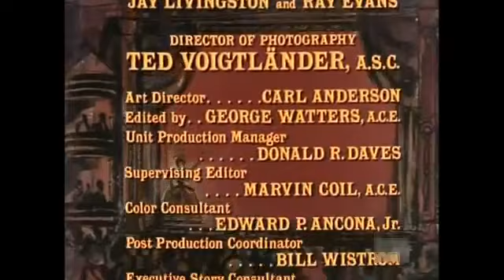Bonanza - (S14E16) "The Hunter"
During a delivery run, Joe meets Cpl. Bill Tanner (Tom Skerritt), who turns out to be a war-deranged madman who enjoys stalking down his helpless victims before killing them. After stealing Joe's wagon and his supplies, the psychotic Tanner explains that Joe just became his latest ""prey.""

Directed by: Michael Landon
Written by: Michael Landon
Original air date: January 16, 1973